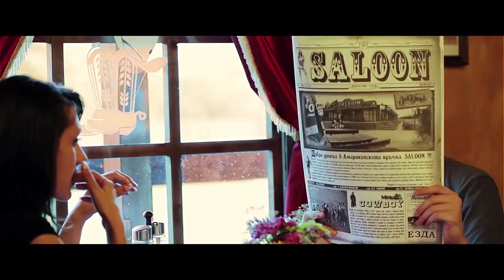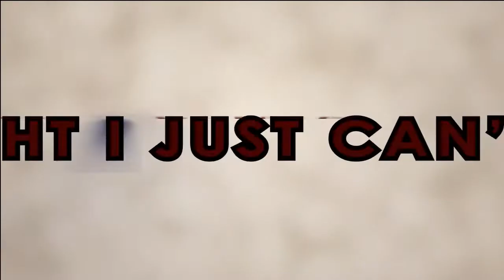Emil Petkov - Showreel March 2014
Please watch in HD for better video quality! Thanks!
Video editor, compositing, motion graphics, video and audio FX and design.